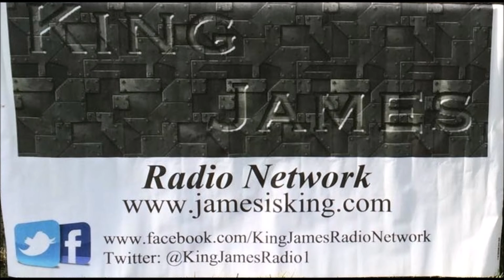GMC Baseball: North Brunswick vs. Colonia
North Brunswick takes on Colonia in a GMC White Division contest, live from North Brunswick Community Park in North Brunswick, New Jersey.

Starting pitchers: Tyler Sommer(NR) for North Brunswick vs. Noah Ruiz(1-0) of Colonia